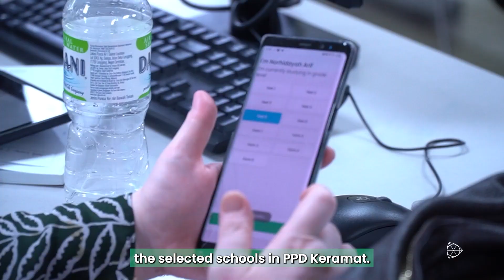Pandai @ School 2023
Pandai @ School! Free 6-Month Subscription To Pandai Premium For 200 Students! 🙌

We are excited to share that we have launched Pandai @ School programme in 5 primary schools in Pejabat Pendidikan Daerah (PPD) Keramat 👏

Pandai @ Schools assists and relieve teachers' burdens on tasks outside of school/teaching hours through the App's features such as Quizzes, Exams, Flashcards, Live Tuition, and many more! 😊

The schools that were involved are :
🏫 SK Dato Keramat
🏫 SK Padang Tembak
🏫 SK Convent Bukit Nenas
🏫 SK Wangsa Jaya
🏫 SK Taman Melati